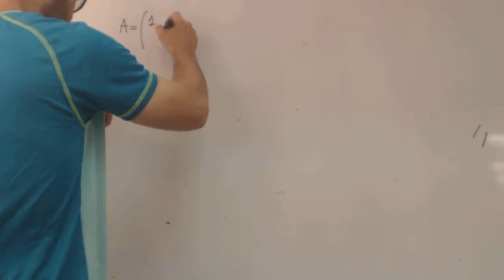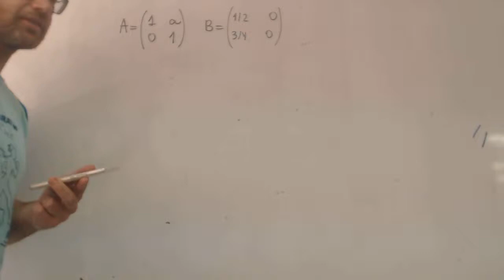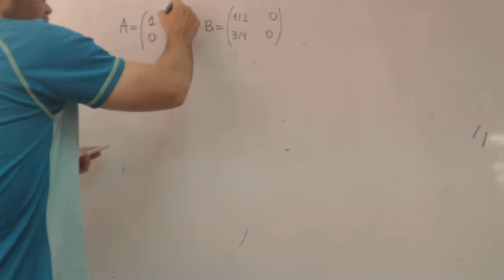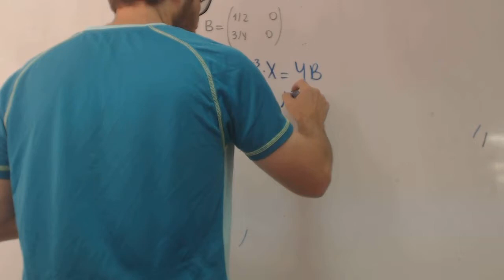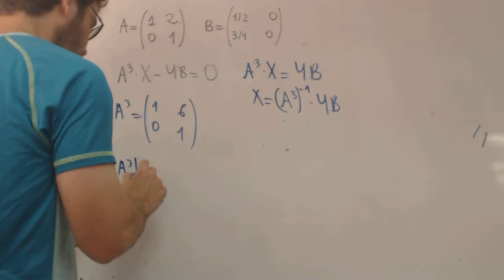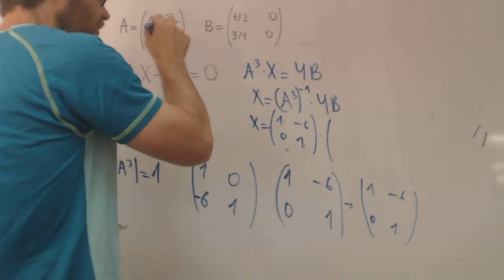Calcular matriz elevada a 2014 y ecuacion matricial Patri Matematicas Academia Usero Estepona